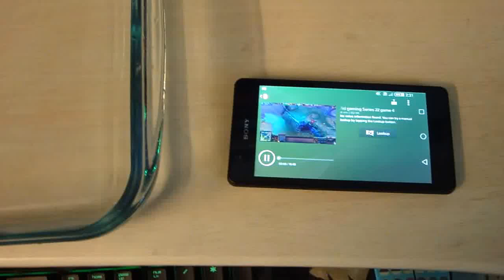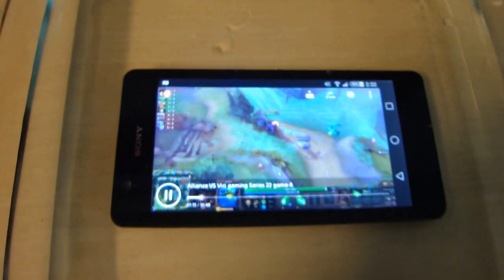Sony Xperia ZR waterproof test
Hey there guys, in this video I am gonna dunk my phone in water and show you that the Xperia ZR is really waterproof and you can use it in wet conditions without any worries.